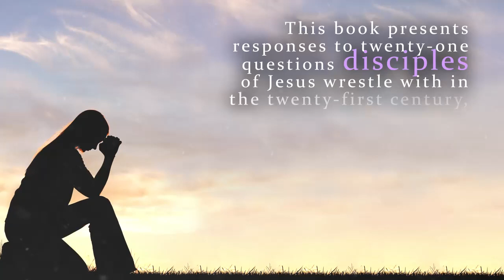The Every Day Disciple by Dr. Randy Christian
The Every Day Disciple: Twenty One Questions for Twenty First Century Disciples by Dr. Randy Christian